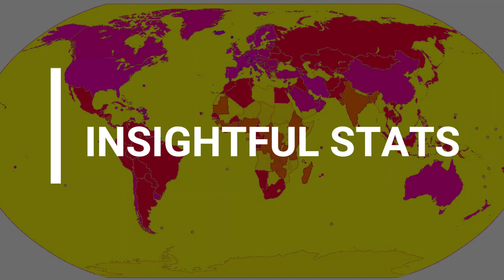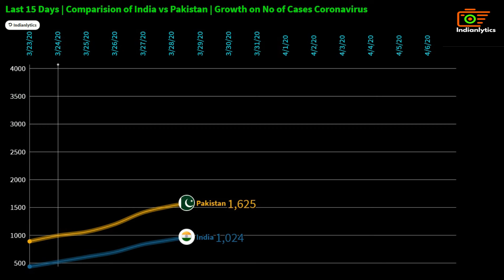India vs Pakistan Comparison of Coronavirus cases in Country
This video features the India vs Pakistan Comparison of Coronavirus cases in Country

Data source:Wikipedia
If you're interested what we've done

IMPORTANT ?